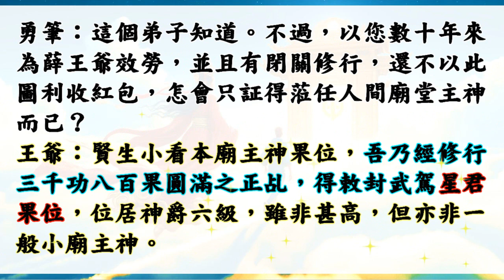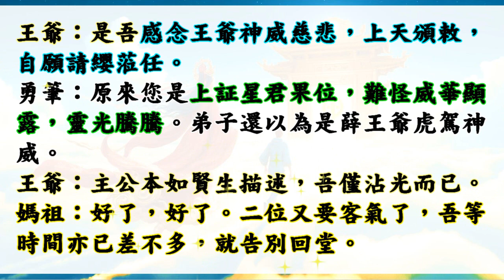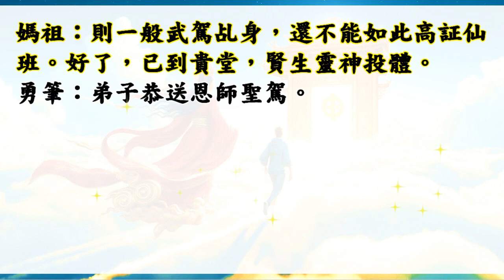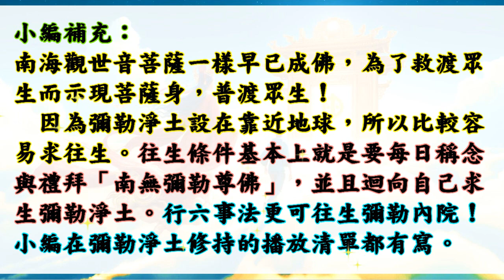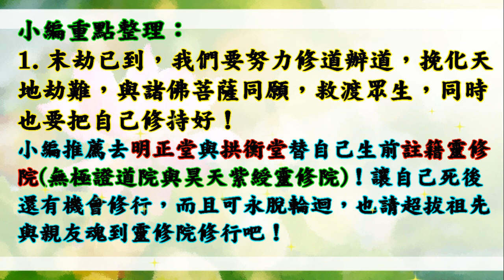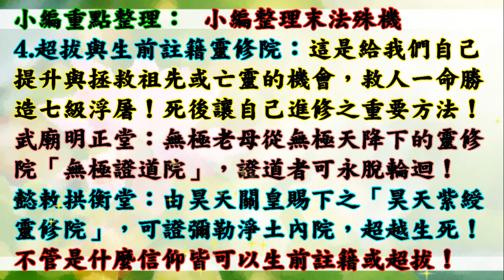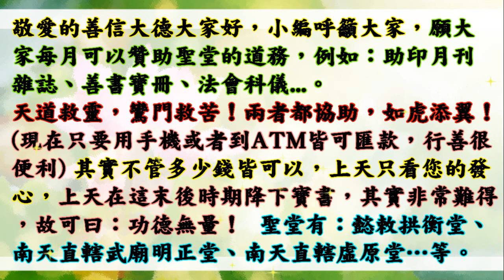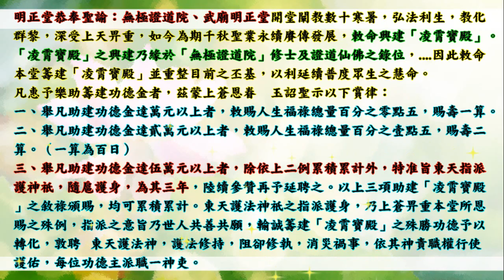國語有聲善書【修行証道實錄】天上聖母著 第十四回 乩生濟世亦成神 (乩生乩童可成神但80%都墮入地獄？！願您求修大道、清口吃素、超拔祖先到昊天紫綬靈修院或無極證道院唷！)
修行証道實錄
主著仙佛：天上聖母

助印大道康莊功德：
賞律：
一、三界聖佛仙神降鸞扶筆，協著「大道康莊」善書者，每次降鸞，記五大功。
二、鸞下生在著書期間，效鸞至誠者，每次記五功。
三、代為宣揚，勸人閱讀「大道康莊」善書者每次記二功。
四、樂助印刷費，印行「大道康莊」善書單行本，廣為贈人閱讀勸世者，每冊記五功。
五、勸人助印「大道康莊」善書者，每次記三功。

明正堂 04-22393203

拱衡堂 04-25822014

👍往生彌勒淨土是成佛的保證！有些重點跟大家澄清：
1.可以帶業障往生 (比阿彌陀佛淨土更容易往生)
2.可以在淨土修到等覺、妙覺菩薩果！
3.再隨　慈尊下閻浮提，龍華三會共成無上正
覺之佛果！

👍如何往生彌勒淨土？ 小編整理最有效之法：
1. 親自至懿敕拱衡堂申請註籍往生彌勒淨土 (免費)，因為表文要呈給上天，需要親自到！然後開始早晚念誦彌勒尊佛的佛號與行六事(原因是要增加您的福 資糧，也就是提升果位)，行六事後面會解說！
2. 如果您是一貫天道的道親，更容易求生彌勒淨土，因為彌勒佛是祖師爺，但是記得做完任何功德完一定要迴向往生彌勒淨土唷！非常重要，如果忘記迴向，往生會失去動力！不用擔心念迴向文會導致無法消業障，因為迴向文包含消除業障！很殊勝！

👍會墮入血污池之原因：
1.曾在瓦斯爐上晾衣服(含經血衣物)，或在河川洗含經血衣物。
2.曾在野外、山水、神佛面前行汙穢、行淫之事情！
3.曾經未婚墮過胎、或已婚卻故意墮胎、或溺嬰虐嬰者。
4.行醫幫(協助)人墮胎、自己教唆人墮胎！

👍如何悔過與避免墮入血污池：
1.誠心懺悔，然後去聖堂(拱衡堂)做專案呈疏，助印善書。詳細請自行去問拱衡堂，用懺悔心與功德來化解。
2.最好幫墮胎的嬰靈超拔到拱衡堂昊天紫綬靈修院，化解怨緣又可結善緣，讓他們可以修行變仙佛！最好自己也生前註籍靈修院，避免去地獄受苦！超拔一位均為6千台幣整！

仙佛開示助印善書好處：
四、夜夢吉祥。

放生四原則:
1. 最先條件要能活
2. 數量要多
3. 不能破壞當地的生態環境
4. 必須是食物鏈最底層的食物供應者